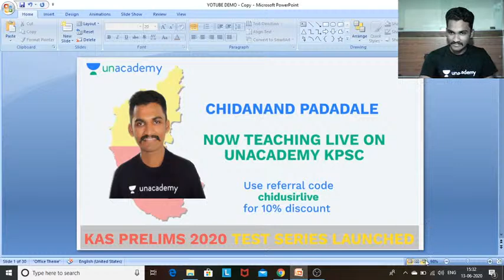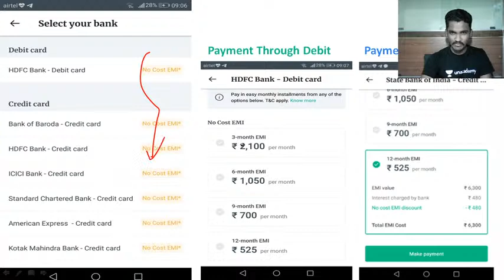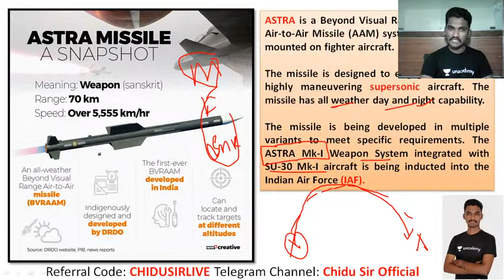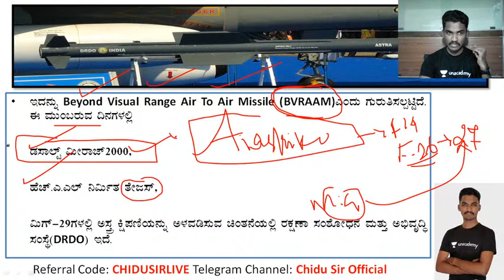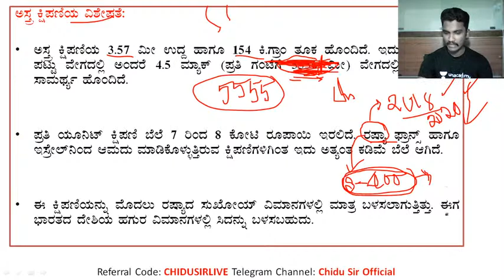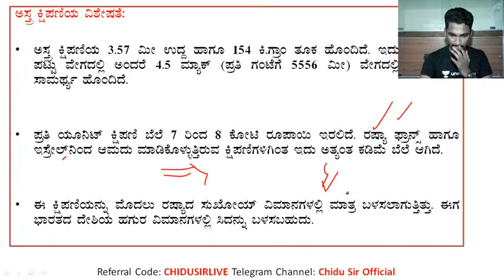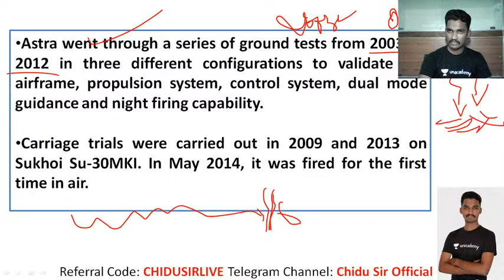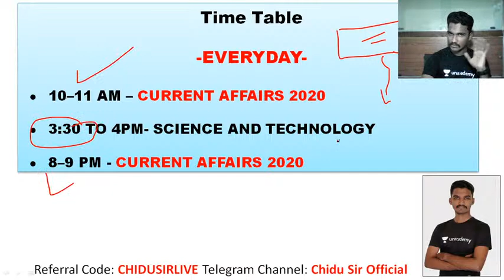Science and Technology-Question and Answer Analysis (Set-11) | Chidanand Padadale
Unacademy Subscription Benefits:
1. Learn from your favorite teacher
2. Dedicated DOUBT sessions
3. One Subscription, Unlimited Access
4. Real-time interaction with Teachers
5. You can ask doubts in the live class
6. Download the videos & watch offline